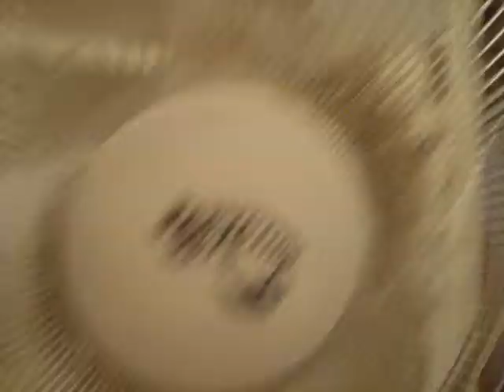Crazy Dogs Fighting - Martha's Dogs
Martha's crazy dogs, fighting, Megans phone, etc.